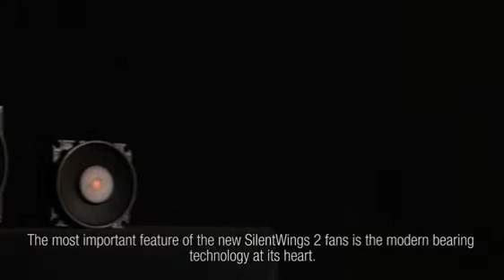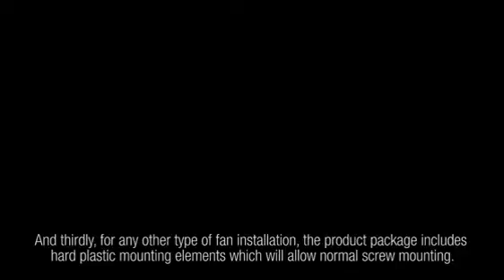be quiet! Silent Wings 2 - Product Presentation (english)